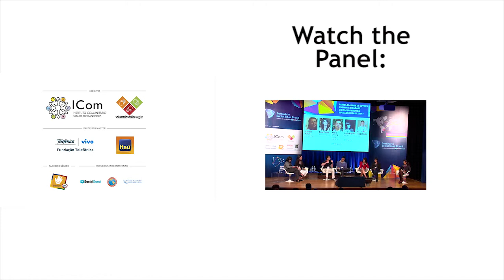What do the young people want from Brazilian education?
Watch the short video of Panel III of Social Good Brazil Summit 2013.

The access to information and available resources as never before makes all the difference to today's young people. Social media provides them with the power to report problems or suggest solutions literally at their finger tips. Furthermore, the new spirit of radical collaboration and collective thinking in the work place, as well as the desire to make changes happen in the world while making a living are also important aspects of the lives of today´s young people. In this new scenario, what expectations do the young people have for their education? How can they use the unique elements of this context to transform education? The panelists will be Daniela Pavan (Instituto C&A), Anna Penido (Instituto Inspirare), André Gravatá (Coletivo Educ-Ação), Carla Mayumi (Box 1824).